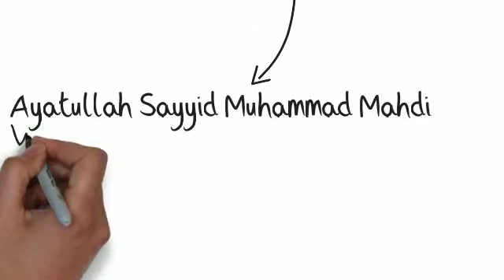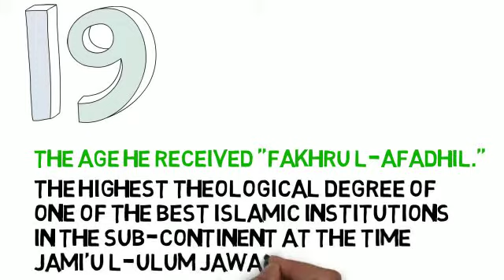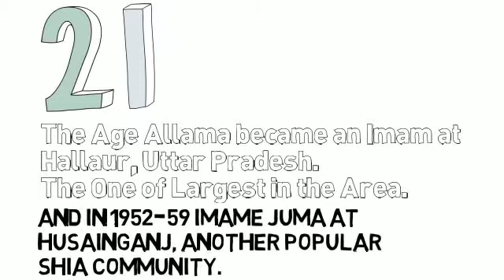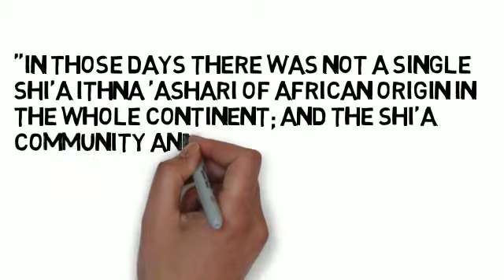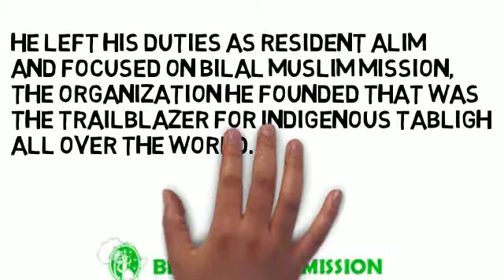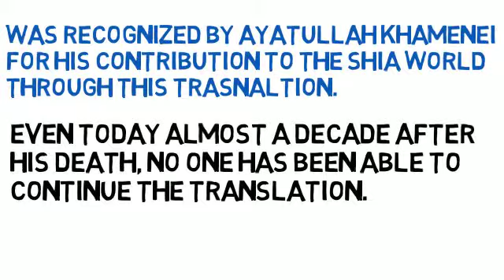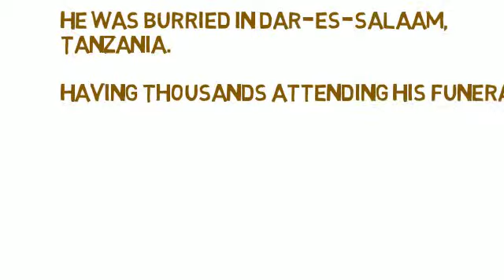Sayyid Akhtar Rizvi